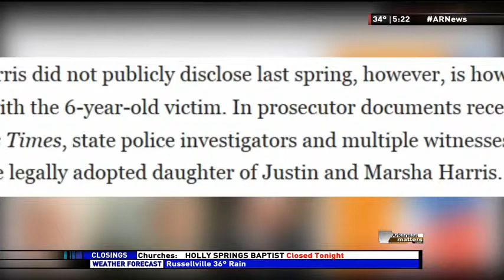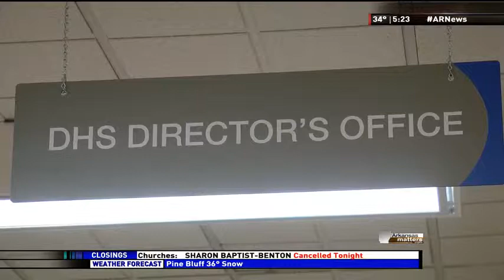Looking Into "Rehoming" Process Among Allegations Against State Lawmaker